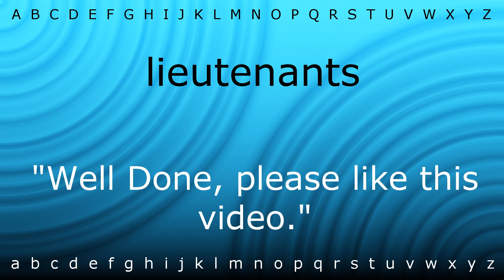Here I will show you how to say 'lieutenants' with Zira.mp4